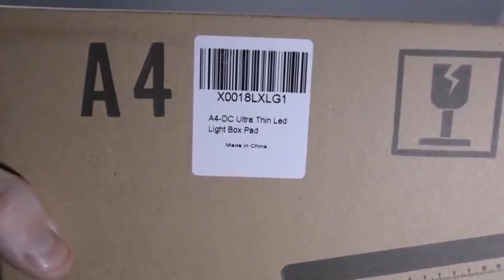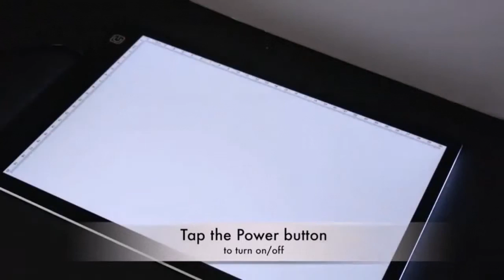Best tracing light pad 2019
Tikteck A4 Ultra-thin Portable LED Light Box Tracer is the best tracing light pad in 2019. You can get one here at a discounted price:

Tikteck A4 Ultra-thin Portable LED Light Box Tracer is excellent for the money

Why you should get Tikteck A4 Ultra-thin Portable LED Light Box Tracer ?

• PORTABLE & ULTRA SLIM- The thickness is only 5mm which makes it portable. The illumination is perfectly even, super bright, and flicker-free

• USB Powered: Comes with a USB cable, easily power the light box from any Computer, Power Bank or USB Plug that connects directly into a wall outlet.Working Voltage: DC 5V,Rate Power: 3.2W.

• The light is STEPLESS adjustable,so you can set it to to your preference.Eyesight-protected Technology:Flicker-Free super bright eco-friendly Led.Touch sensor Switch Design , turn on/off and brightness control easily just by slight touch.Upgraded from Nov 2017: we have clear protective film on pad, which may make surface appear used. Please remove it before using.

• Ideal for Stenciling, 2D Animation, Calligraphy, Embossing, Scrapbooking, Tattoo Transferring, Sketching & Drawing, Sewing projects, Stained Glass, Quilting,Appliqué ,X-ray viewing etc

LifeUnicorn is a participant in the Amazon Services LLC Associates Program, an affiliate advertising program designed to provide a means for sites to earn advertising fees by advertising and linking to amazon.com